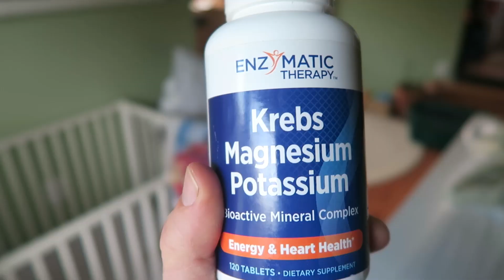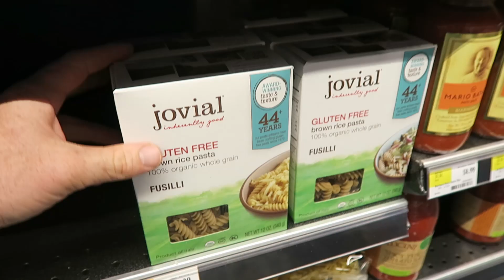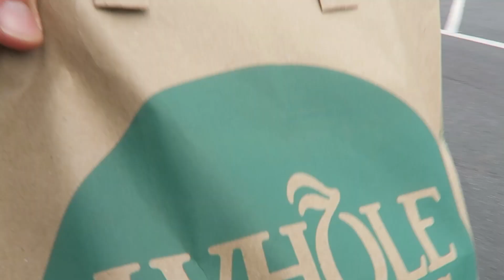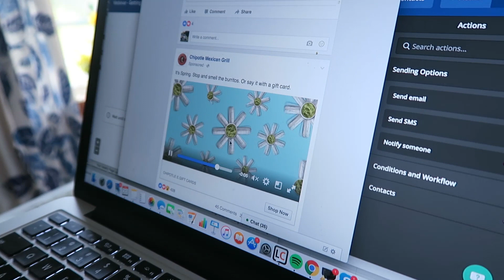LAST MAN STANDING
Five of the Six of us have been hit with the flu. I’m still standing. So, I’ve gotta go to the grocery store, do the dishes, keep up with the farm chores AND go to the MUCH needed therapists office. (RESOURCES BELOW):

My Supplements:
Sovereign Silver
Half a Lemon in a quart of water